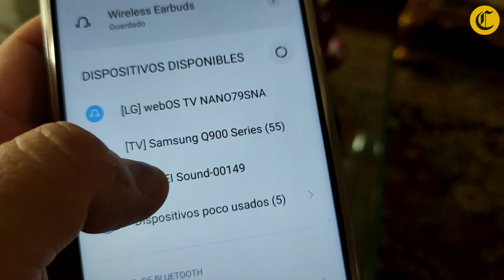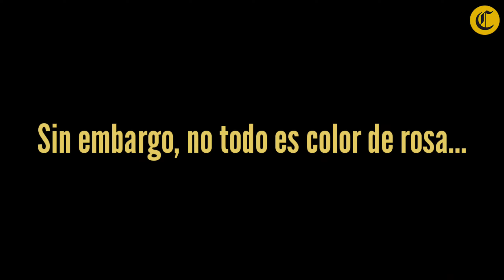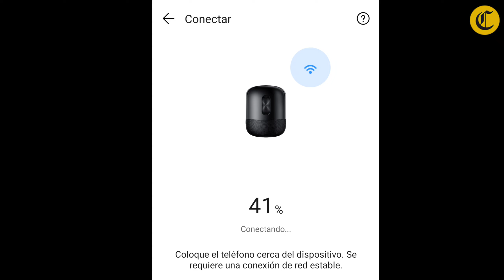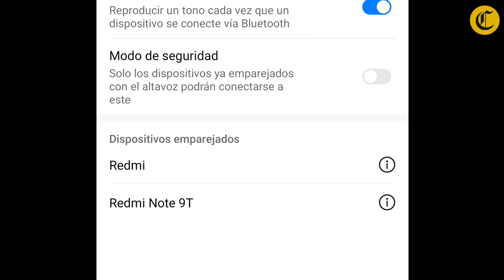Huawei Sound | Primera configuración y prueba en español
Saqué de la caja el nuevo Huawei Sound y procedí a ver cómo funcionaba y este es el resultado. ¡Y recuerda que si te gustó el video, debes darle dedito para arriba y compartirlo! Y si aún no estás suscrito ¿qué esperas?